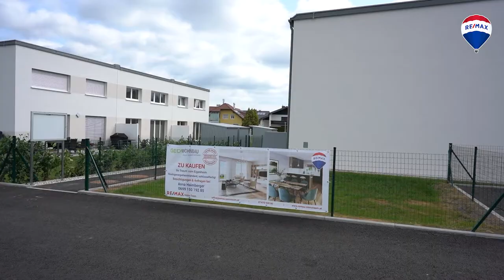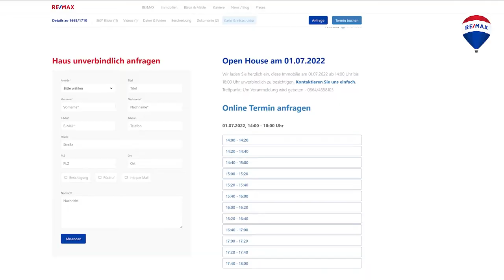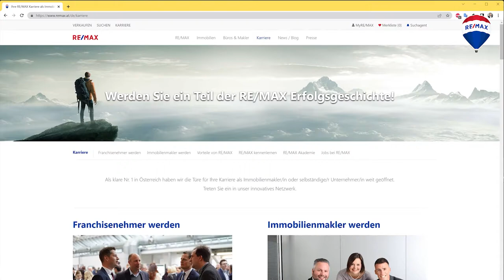RE/MAX News 2022 #2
0:00 Begrüßung
0:14 Eigentumswohnungmarkt 2021
1:19 Einfamilienhausmarkt 2021
2:46 Karriere mit RE/MAX
4:47 Verabschiedung